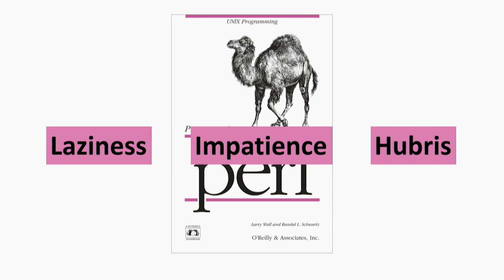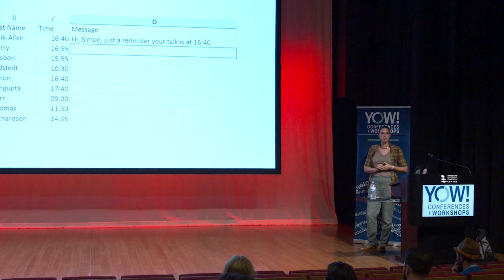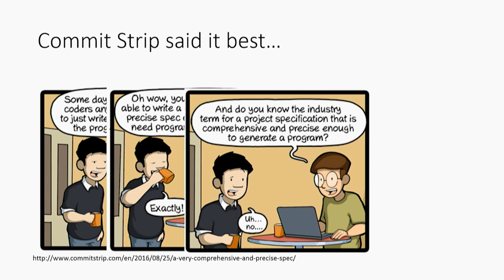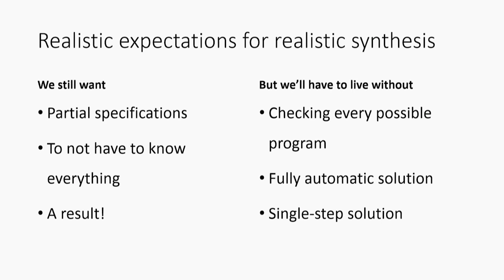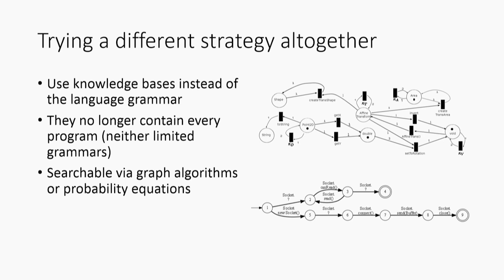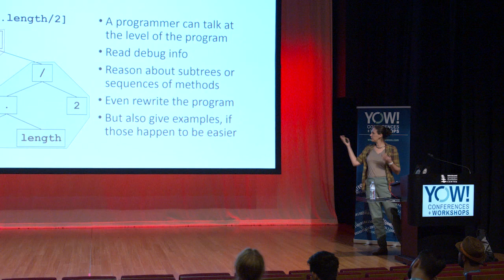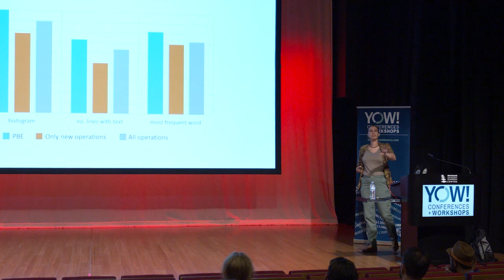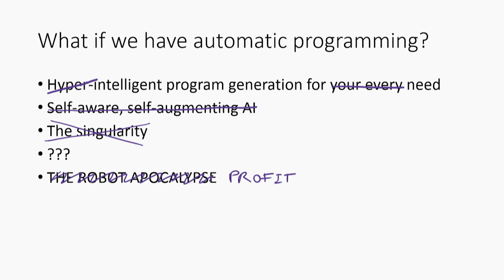Automatic Programming: How Far Can Machines Go • Hila Peleg • YOW! 2018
Hila Peleg - Doctoral Researcher in the Department of Computer Science at the Technion

ABSTRACT
Program synthesis is the wild west beyond code generators and onward toward self-programming systems. What can it do for us? The answer, right now, is not a lot. It can harness the wisdom of the crowd to help reproduce scenarios that are repeated often, and in narrow scopes tools can make educated guesses about what the programmer intended, but full automatic program synthesis is likely impossible. Specifically because of this, it becomes most interesting to explore what it can't and won't be able to do on its own. Self-programming systems might be past the horizon, but getting a human more involved makes a big difference, and while the computer might never program for us, it might make for a decent pair-programming partner. We'll look at glimpses of this future, in academia and outside it, and see why they're more IDE plugins and less the robot apocalypse.

Hila Peleg is a doctoral researcher in the Department of Computer Science at the Technion. Hila's research entails designing synthesis tools to help programmers navigate new programming languages and unfamiliar APIs. Prior to her graduate degree, Hila spent over a decade as a developer on enterprise server projects, and she also holds a degree in literature. [...]

TIMECODES
00:00 Intro
03:48 Program synthesis to the rescue
04:47 What if we have automatic programming?
13:29 Query knowledge about some kind of code
15:33 Commit Strip said it best...
17:26 Adjusting our expectations
20:05 What does this all mean?
20:35 Realistic expectations for realistic synthesis
22:37 The synthesis engine
29:22 Trying a different strategy altogether
31:53 The Interaction Model
33:39 Specifying (and re-specifying) intent Task: find the median of a list
35:08 Programming Not only by Example
38:31 When models "out-think" the programmer
40:19 Keep understanding what's going on
44:35 Read-Eval-Synth Loops

RECOMMENDED BOOKS
Christiansen, Foy, Wall & Orwant • Programming Perl •
Gamma, Helm, Johnson & Booch • Design Patterns (Gang of Four) •
Kelleher & Tierney • Data Science (The MIT Press Essential Knowledge series) •
Lakshmanan, Robinson & Munn • Machine Learning Design Patterns •